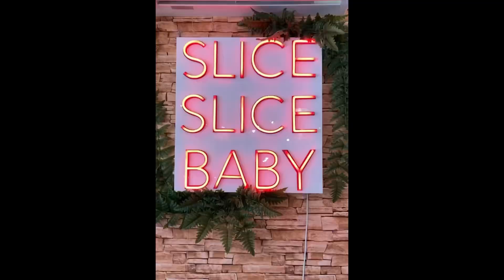SGIMIRITA PIZZA - NAGA CITY PHILIPPINES 🇵🇭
It’s close to the entrance of Saint Joseph School Naga City